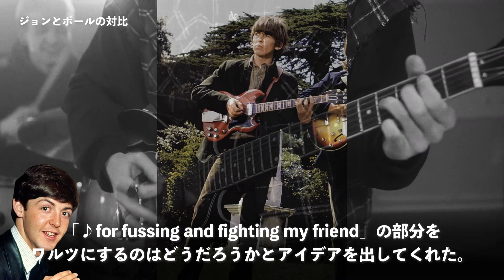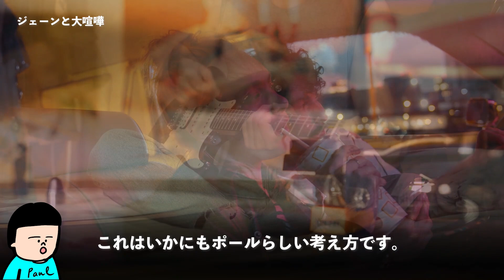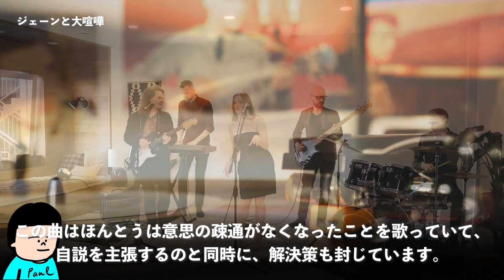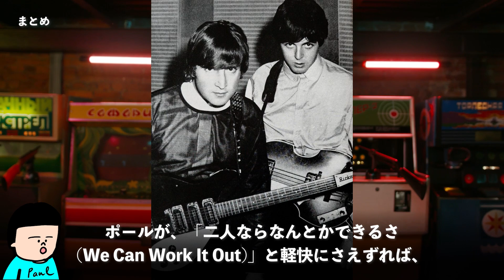【ジェーンと大喧嘩】その結果ポールの曲はさらに切れ味の良いものに・・・「We Can Work It Out」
今回はポール・マッカートニーの傑作「恋を抱きしめよう（We Can Work It Out）」について見ていきたいと思います。

本作はアルバム『ラバーソウル』のレコーディングセッション中にレコーディングされました。レノン＝マッカートニーの作品の中で数少ないジョン・レノンとポール・マッカートニーの2人で書いた楽曲となっています。

その役割分担が比較的ハッキリしているという点においても珍しいです。

【目次】
0:00　オープニング
0:43　ジョンとポールの対比
2:52　ジェーンと大喧嘩
5:43　傑作
7:34　ジョンのハーモニウム
9:10　初めてのビデオクリップ撮影
11:06　まとめ